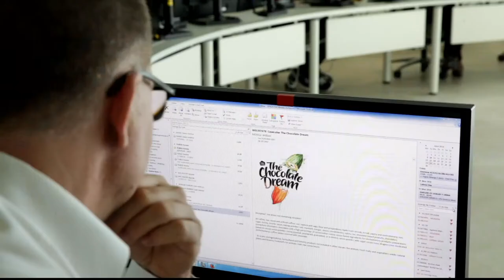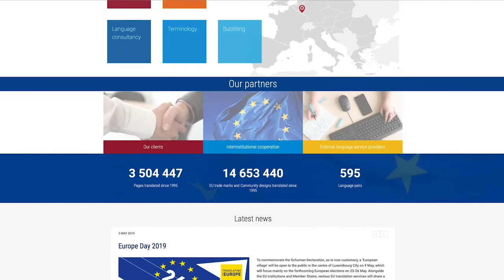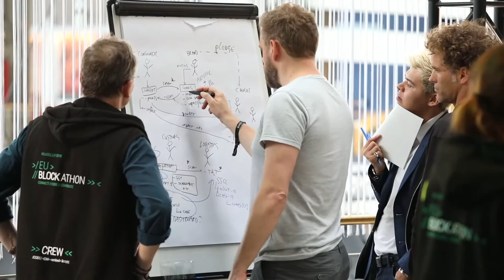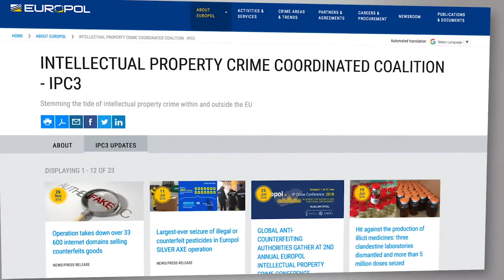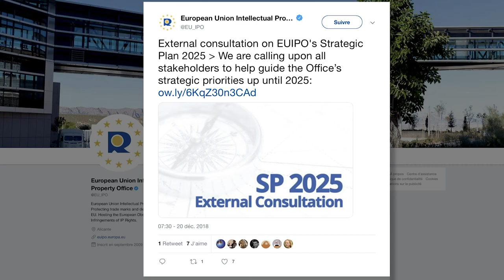Annual Report 2018 (short version)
Watch a summary of the EUIPO's activities and projects carried out in 2018.